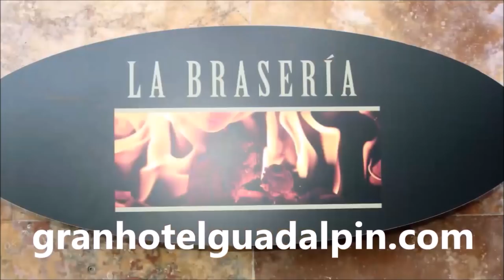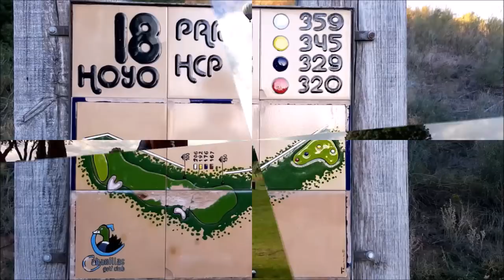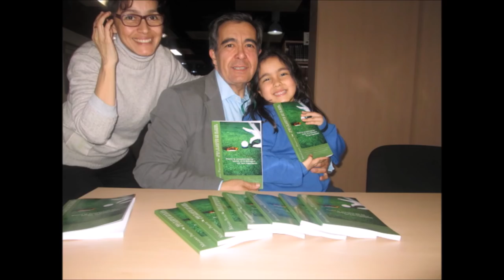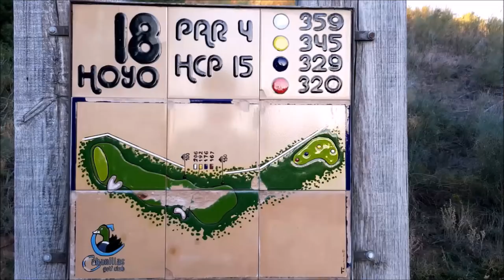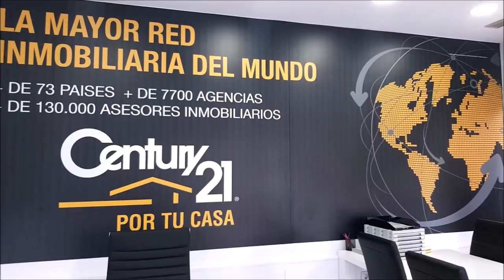SPORTS & GOLF 137 Carina Spera, Sonia Rohde, Octavio Rodriguez y Mariano Puerta